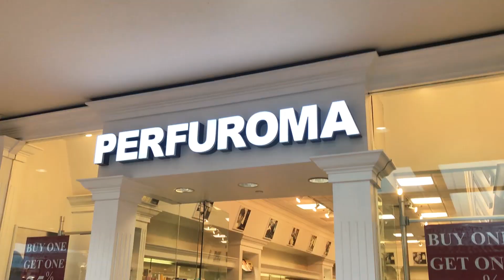Taking A Perfume Store Tour In AMERICA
PERFUME SHOPS IN AMERICA